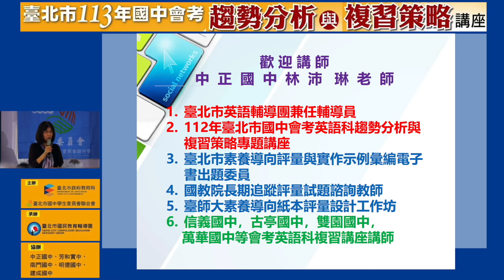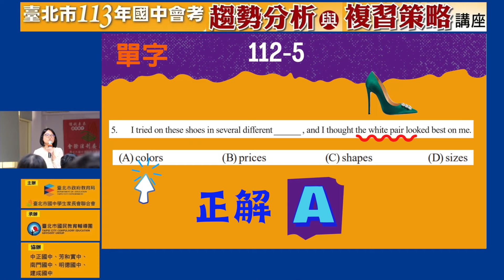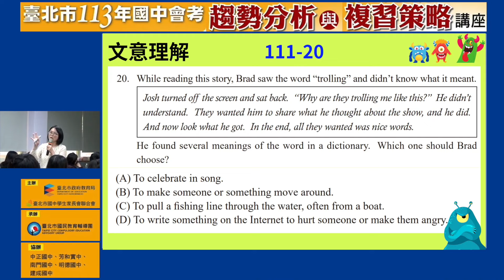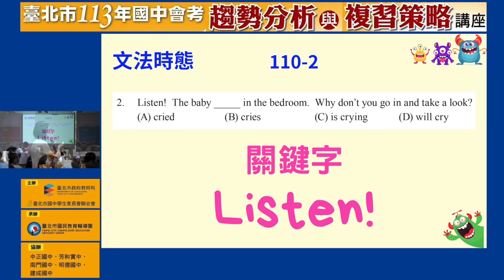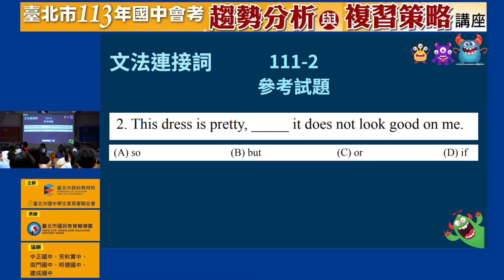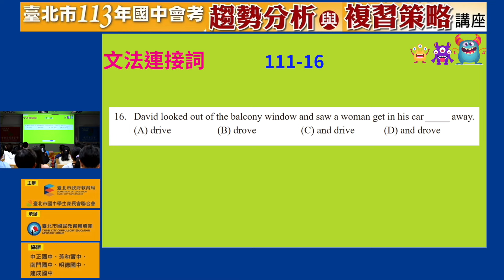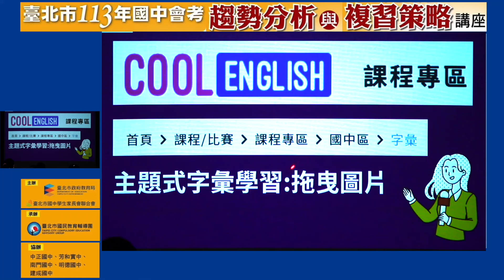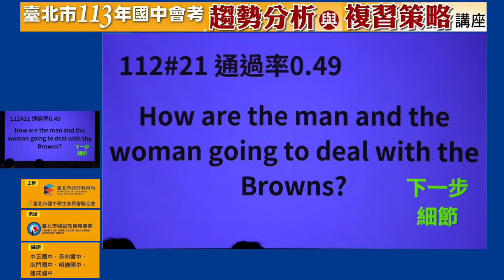【113年國中會考趨勢分析與複習策略講座】英文科 林沛琳老師